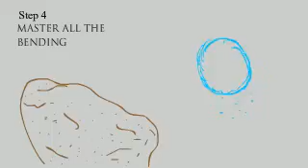How to be Awesome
Our final for our flash class was to do a how to video and i decided to do how to be awesome.  the majority of it is frame by frame.  with the exception of gastly.  he goes to a motion tween to a movie symbol with a blur.